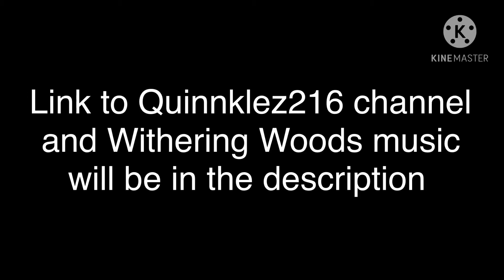[Chisrtmas special] Reef Lizzarb🎄Speedpaint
🎶Music🎶
 Lizzarb and Withering Wood belongs to Quinnklez216
My Singing Monsters belongs to Big Blue Bubble
Speedpaint belongs to me